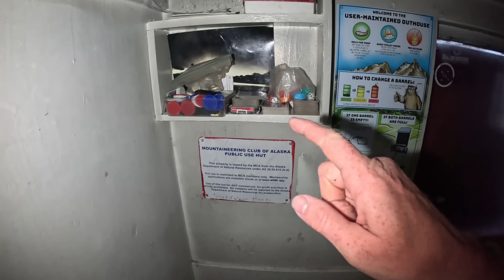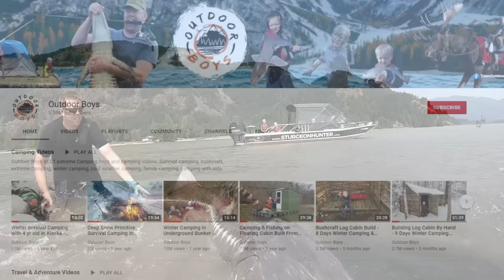Camping in an Alaskan Survival Cabin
My 3 day fall hike in Alaska's mountains hit a snag with a snow storm in mid September. I got soaked through and frozen with a foot of snow falling around me. I had to take shelter in an off grid mountain cabin and try to get my body heat back.

If you want to see me hike to the bomber wreckage from last year check out:

If you want to learn more about this survival cabins or support the volunteers who maintain these cabins check out